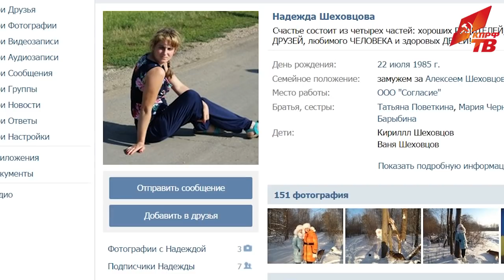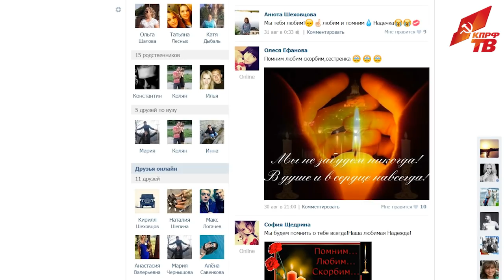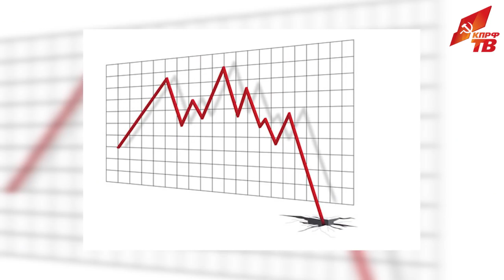Кровавые выборы 2015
Самая спокойная компания – именно такую характеристику навязывает официальная власть выборам в регионах 13 сентября. Но в якобы тихом омуте выборного процессе власть замутила уже не просто грязный поток лжи против КПРФ, зашкаливающую досрочку или тупое и повсеместное уничтожение агитации КПРФ. Прошедшая выборная кампания уже обернулась для КПРФ реальными человеческими жертвами. Всё как в 90-е, сначала запугивают, а если человек смелый и честный – устраняют физически.